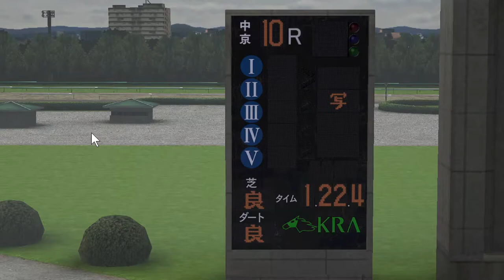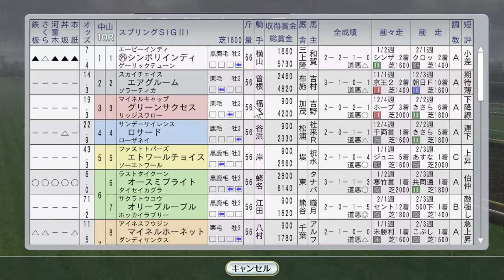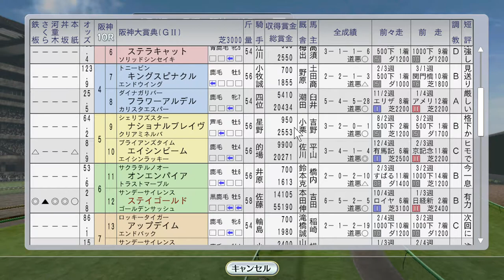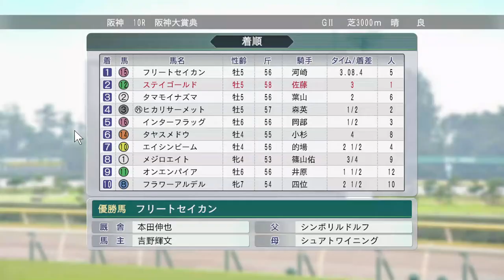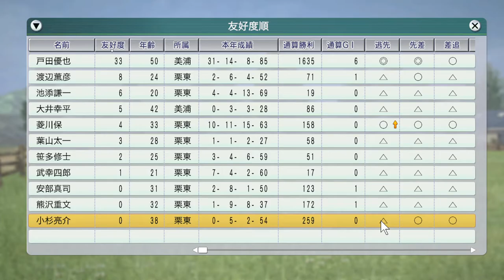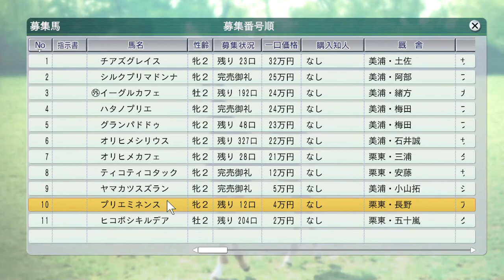若葉Sメイショウドトウ、スプリングSアドマイヤベガ、阪神大賞典ステイゴールド 1999年3月4週【ウイニングポスト8 2016：競馬ゲーム】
他にファルコンSにトロットスターが出走。皐月賞など春のクラシック、G1シーズンが近づいてきました

（前）3月3週 ファストフレンド海外、エムアイブラン、プリモディーネ重賞：
海外 ドバイウィーク。スペシャルウィーク、サイレンススズカ、メジロブライト、ブラックホークら：
国内 タイキシャトルが高松宮記念、フサイチエアデール毎日杯、ミッドナイトベット日経賞：